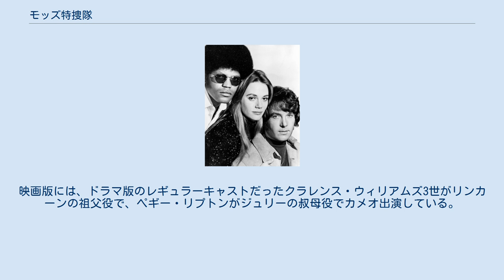モッズ特捜隊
『モッズ特捜隊』（モッズとくそうたい、原題：The Mod Squad）は、1968年9月24日から1973年8月23日までアメリカン・ブロードキャスティング・カンパニー (ABC) で放送されていたアメリカ合衆国のテレビドラマである。
全5シーズン・123回。
 モッズ・ファッションに身を固めた3人の若者がロサンゼルス市警察の特命チーム“モッズ特捜隊”として活躍するポリス・アクションドラマ。
製作総指揮はアーロン・スペリングとダニー・トーマス。
 ロサンゼルスを舞台に、様々な事情で社会からはみ出した3人の若者が、ロサンゼルス市警察のグリア警部の指揮のもと、特命チーム“モッズ特捜隊”を結成し、様々な犯罪に立ち向かう。
 レギュラーキャスト。
左からクラレンス・ウィリアムズ3世、ペギー・リプトン、マイケル・コール。
 日本では、1969年3月14日から同年9月5日まで東京12チャンネル（現・テレビ東京）で第1シリーズのみが放送された。
放送時間は、同年4月25日までは毎週金曜 21:00 - 21:56、同年5月2日からは毎週金曜 21:30 - 22:26 （日本標準時）。
初回のみ21:00から22:26までの30分拡大版で放送された。
 本作は、1999年に映画『モッド・スクワッド』（The Mod Squad）としてリメイクされた。
映画版には、ドラマ版のレギュラーキャストだったクラレンス・ウィリアムズ3世がリンカーンの祖父役で、ペギー・リプトンがジュリーの叔母役でカメオ出演している。